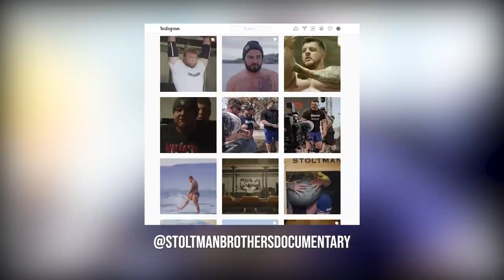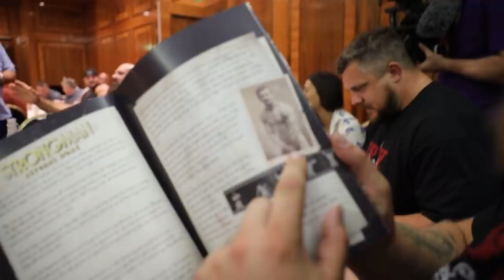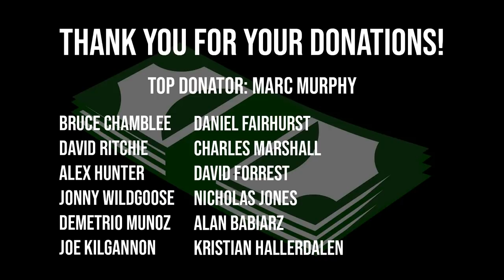ATHLETE MEETING WITH THE WORLD'S STRONGEST MAN | ROYAL ALBERT HALL